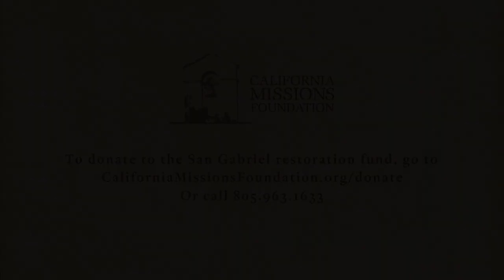CMF - San Gabriel Fire Documentary